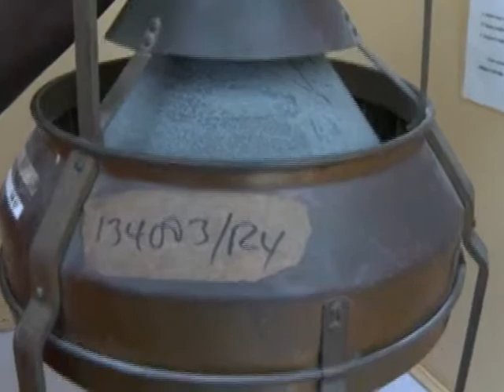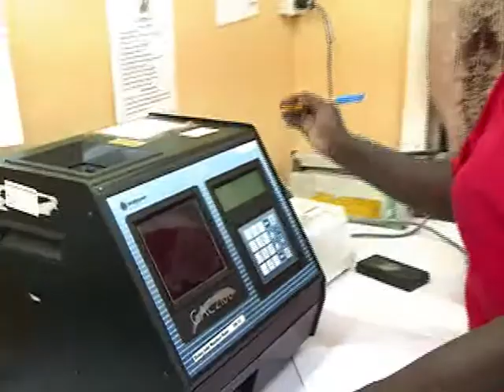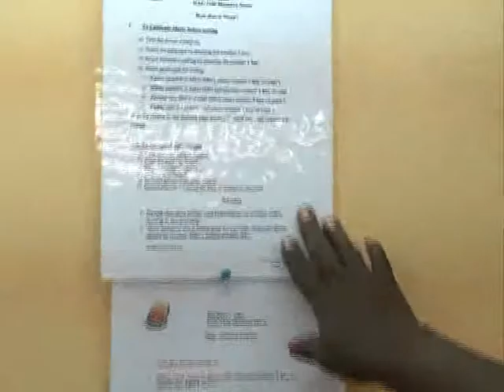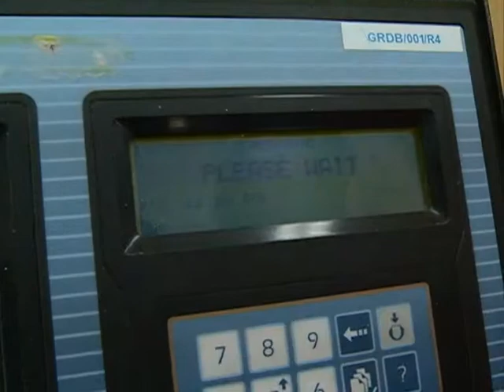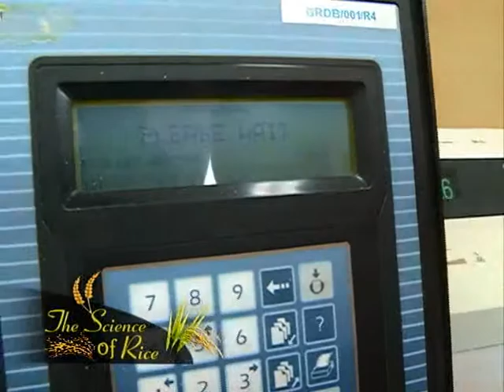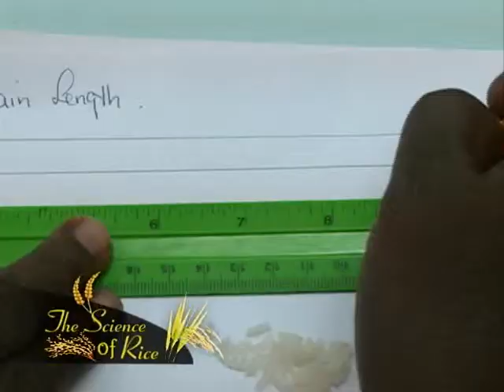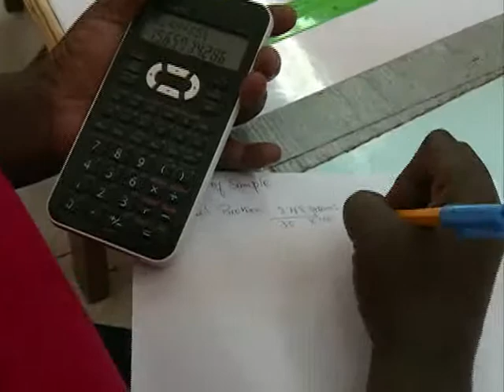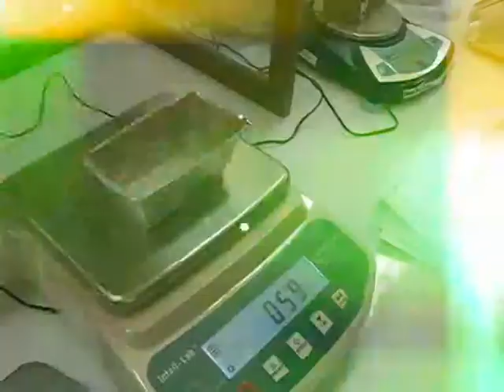The Science of Rice Episode 9